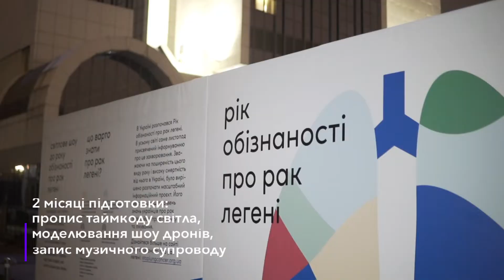ALIGHT | Light & Drone Show | Case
ALIGHT | Light & Drone Show | Case for Roche Ukraine
(Gold Effie Awards Ukraine, Bronze Effie Awards Ukraine)

Our team performed another special city performance with a great goal.
We wanted to get as many people as possible to make the topic of lung cancer clearer.
We make it together with Gres Todorchuk Agency.

Creative & PR Agency - Gres Todorchuk
Light show - Alight
Drone show -  Skypix Drones

Lighting designer - Evgen Tsybinigin
Technical director - Kyrylo Lobasev
Show Director - Yeroheen
Thank for video shooting - Zodiac.film